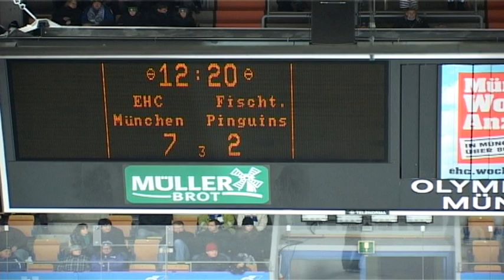14.02.2010 EHC München - Fischtown Pinguins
Die Tore aus dem Spiel der 2. Eishockey-Bundesliga zwischen dem EHC München un den Fischtown Pinguins